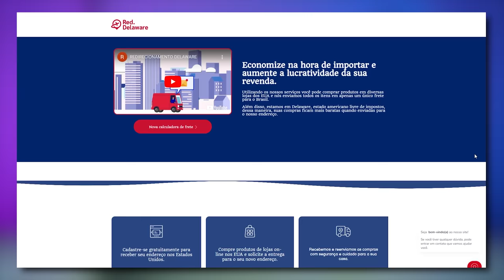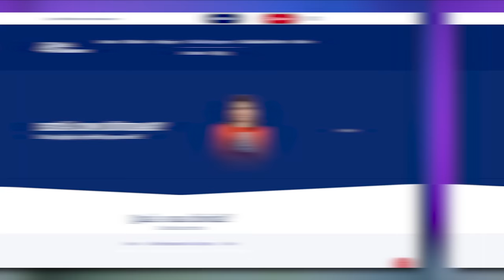JBL BOOMBOX 3: Tudo o que tem de ERRADO! Pontos POSITIVOS e NEGATIVOS (Opinião)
Quer comprar mais barato?
Conheça a RED. DELAWARE e importe dos EUA

Compre a JBL BOOMBOX 3 na Amazon

Conheçam o @JeffRecomenda  e o @RodrigoVaz_BR

Especificações dos equipamentos usados para gravação e edição do video :

Cameras : Sony A7iii / Sony ZV-1 / DJI Osmo Action Cam / Gopro Hero 4 Silver
Lentes : Tamron 28-75mm f2.8 Sony E-Mount / 24-70mm 1.8f
Iluminação : Neewer & ESDDI
Montagem : Tripod K&F Concept KE-TM23224 / DJI Osmo Mobile 4 / WEEBIL-S

Afiliação não é a mesma coisa que parceiria, marcas que enviam produtos correm o risco de ter uma avaliação negativa e uma contra-recomendação de compra. Eu trabalho com respeito aos inscritos em cada indicação aqui no canal.